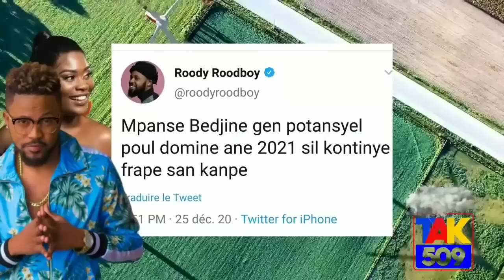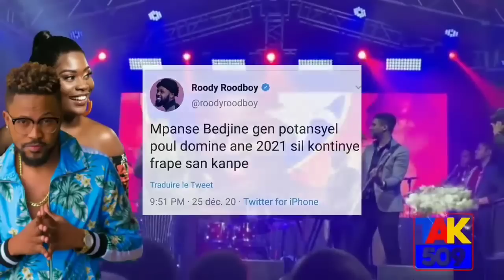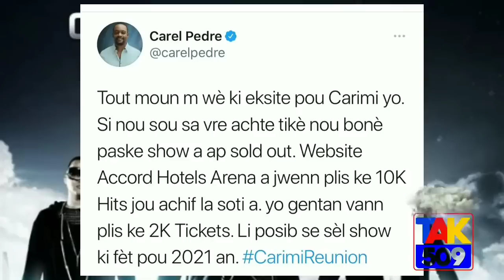Gwo Nouvèl Roody Roodboy frape anko, problem yo anpil nan HMI la pou fen ane a jalouzi kap fèt